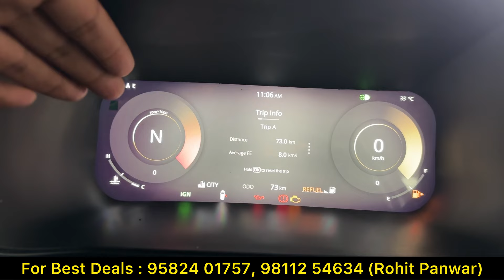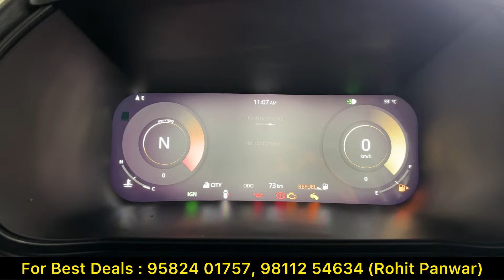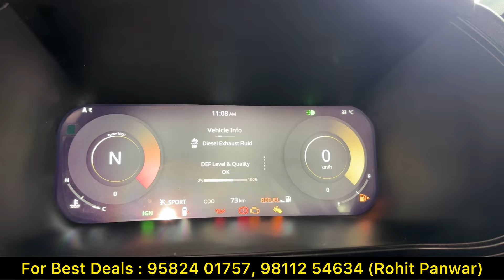Tata Safari Pure Plus S Automatic 2024 ✅ Tata Safari Pure Plus Sunroof Review ✅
Video Location : Ground Floor, Kashmiri Gate Metro Station, Near Gate No 1, Delhi
For Best Deals (Delhi NCR) : 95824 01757 (Rohit Panwar)

Colour Options :
Stellar Frost
Lunar State

6 Airbags
Tilt & Telescopic Steering
iso Fix
All Wheel Disc Brakes
Esp
Hill Hold Control
Traction Control
Roll Over Mitigation
Corner Stability Control
Brake Disc Wiping
After Impact Braking
Panic Brake Alert
ABS + EBD
Rear Parking Sensor
TPMS